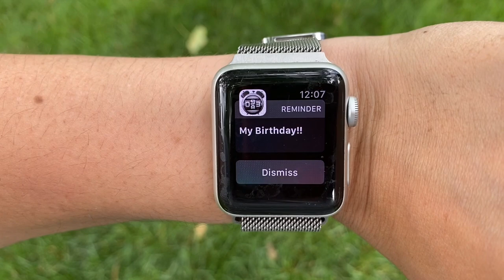Celebrating My 28th Birthday!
Shannon turns 28 and celebrates with family and a trip to Other World!